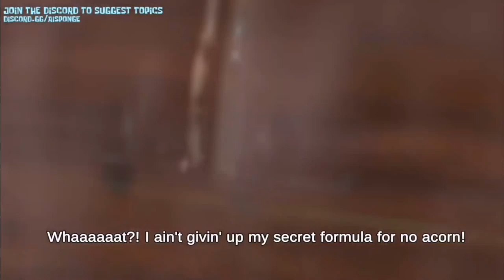Loudward finds the Ice Age Acorn (AI Sponge Rebooted Clip)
Credit to PorkAI